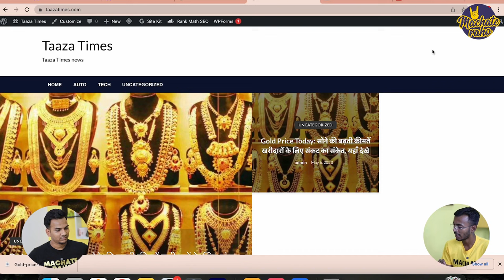News Blog के लिए Content Ideas कैसे मिलेगा? | Best Ways to Find News Content Ideas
Namaste Dosto,
In this video, Mr. Praveen Rajbhar is sharing his secret strategy on - How to find content ideas for News Blog? He is a Hindi news blog expert currently making Rs.5 Lakh per Month. He is also sharing complete guide to create news blog